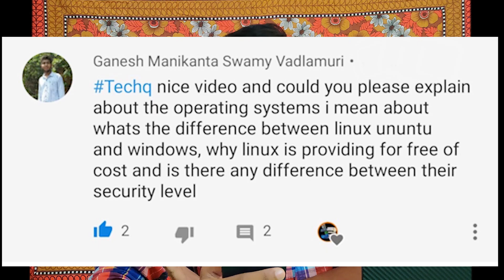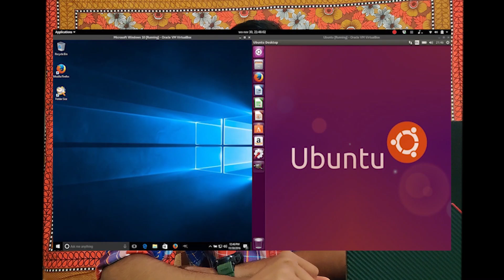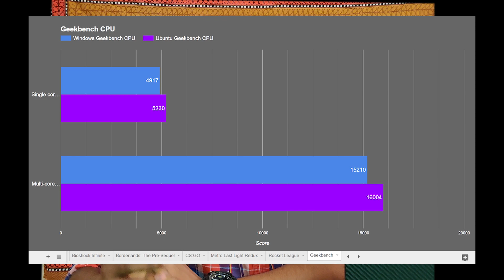1ST TECHQ || WHAT IS OPEN SOURCE CODE 🤔?? || Tech Samosa - Telugu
Hiii viewers

          this video is about os and open source and some differences between ubuntu and windows
(only some of the differences said in the above video)